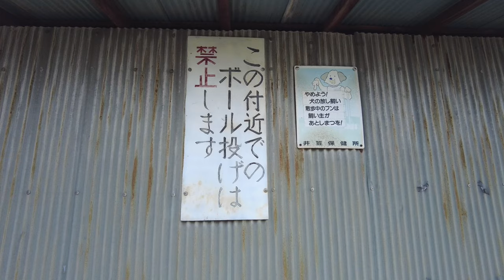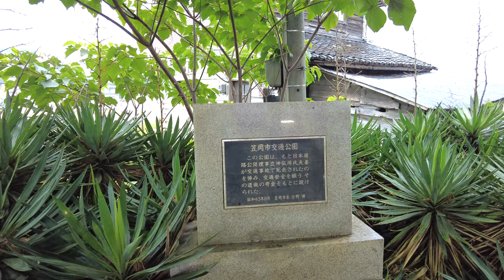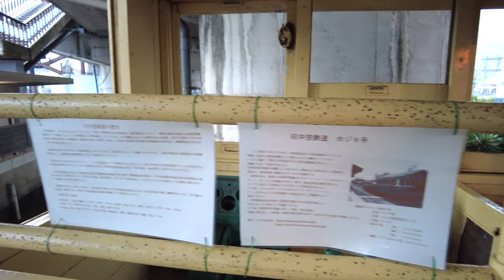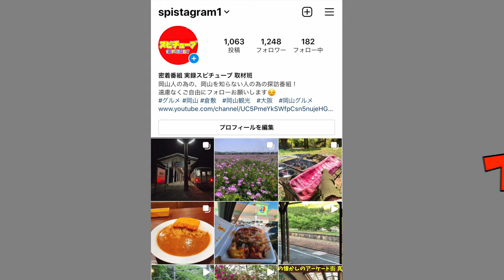【 岡山県笠岡市の埋め立て前に栄えていた港街】昔の問屋街に潜入！現在でも残る建物《跡地・廃墟》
再生リスト